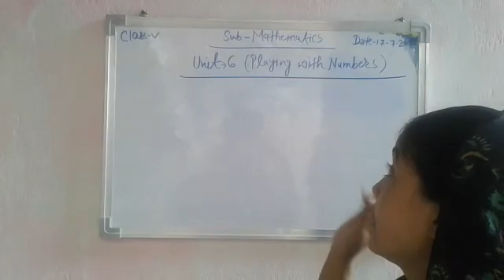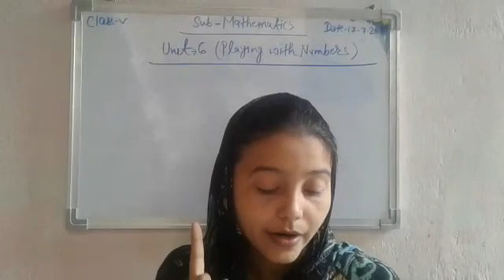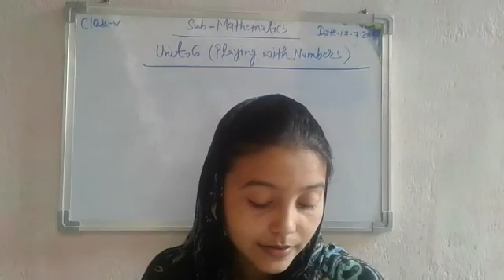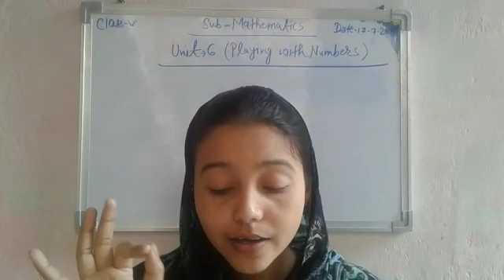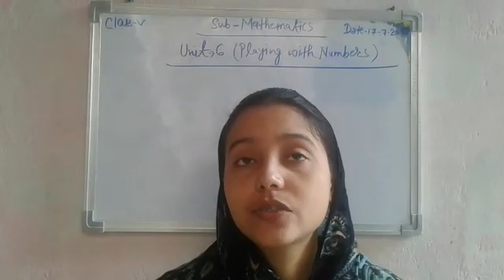Lecture_1_Class 5 ( Mathematics Chap-6 )